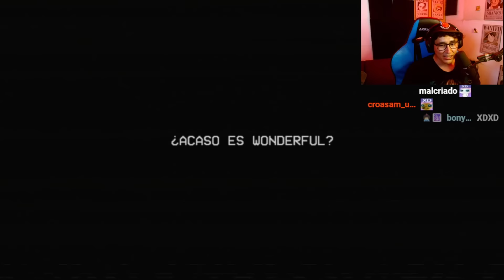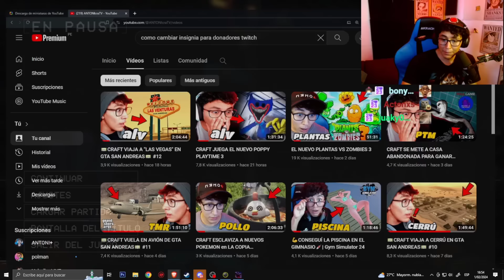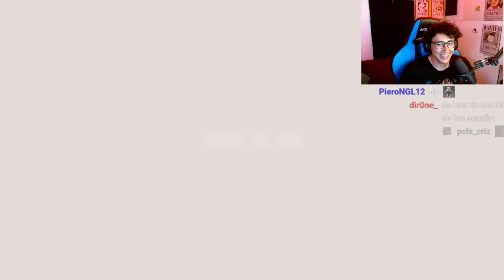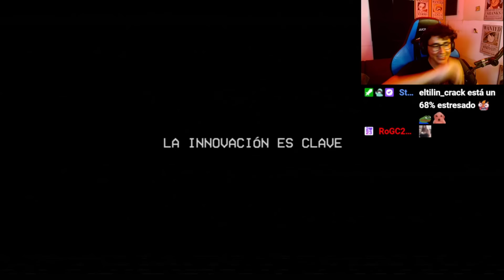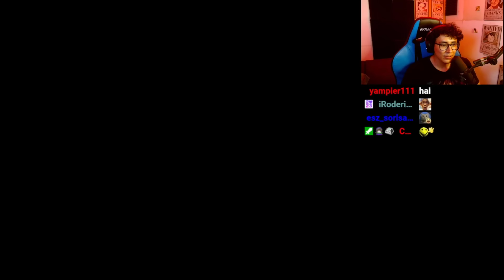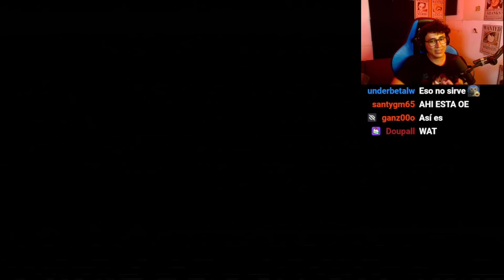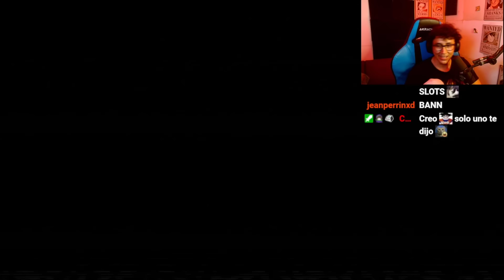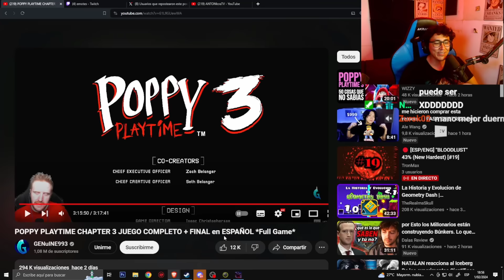EL FINAL DE POPPY PLAYTIME 3 ES INCREIBLE (en realidad lo tuve que ver en youtube)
EL NUEVO POPPY NO DA MIEDO